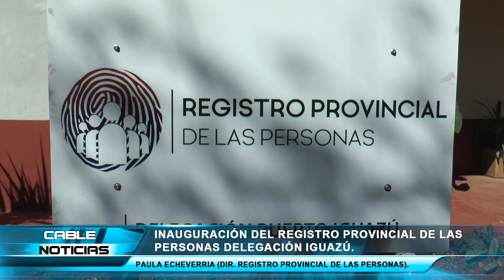Paula Echeverria (Dir. Registro Provincial de las Personas).